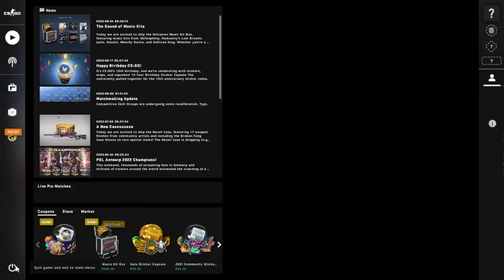counter strike global offensive deathmatch practice with bots part 2